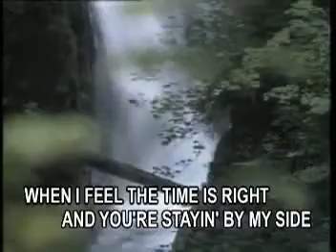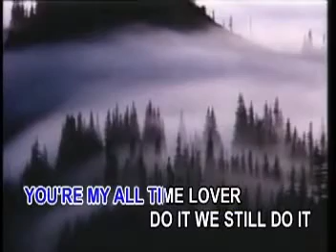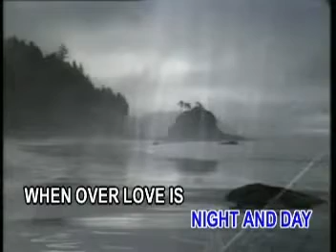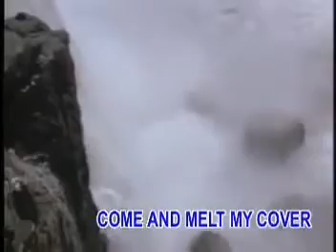04. Touch By Touch - Modern Talking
VCD Title: Best of Classic Disco Dance Hits 80's / Dance Collection 80's (Karaoke Top Hits, Volume 52 / Sing Like a Pro)
Track 4
Record Label: Aquarius Records and Tapes
Catalog No.: KTH-052